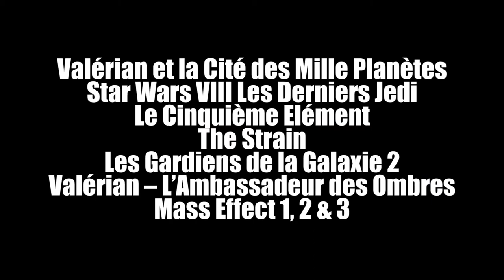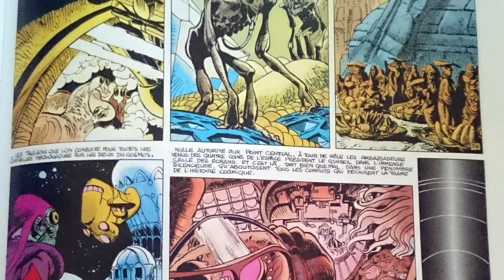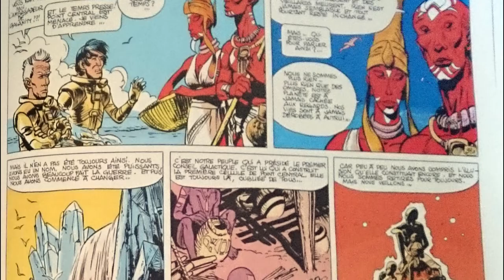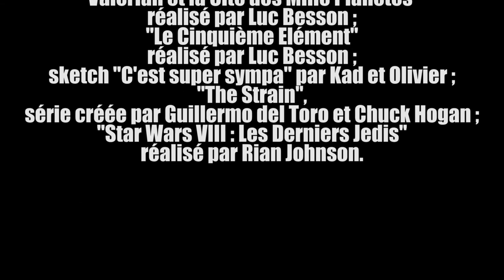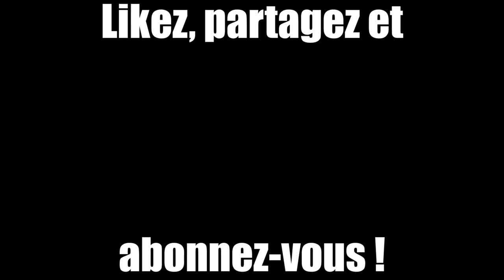Valérian et Star Wars VIII 1/3 - Valérian - NNFP n°3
Un (gros) "Ne nous fâchons pas !" bien geek consacré à deux films clivants : Valérian et Star Wars VIII ! Et voici la première partie sur Valérian de Luc Besson !